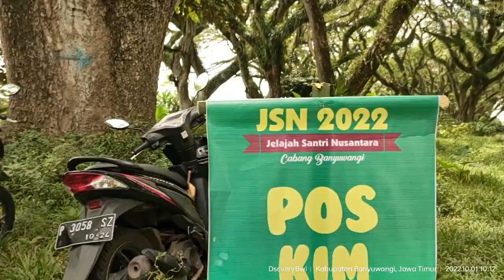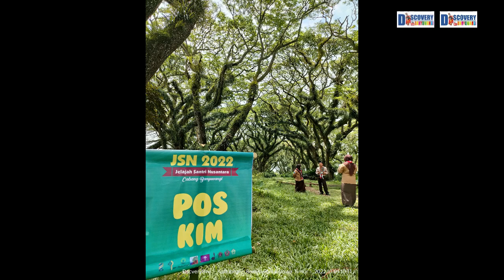Jelajah Santri Nusantara 2022 Banyuwangi Rute Lubang Buaya De Djawatan Benculuk SD MI Kec Cluring